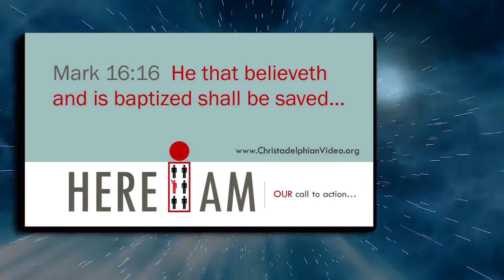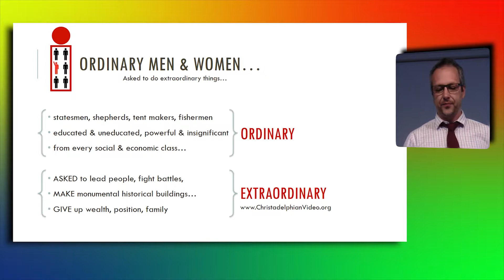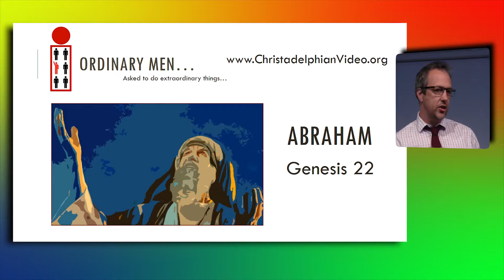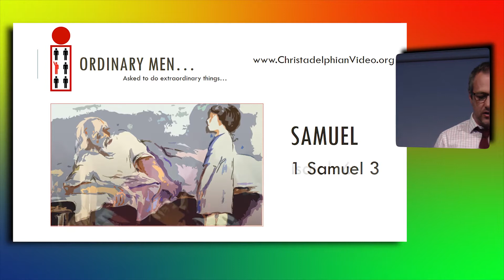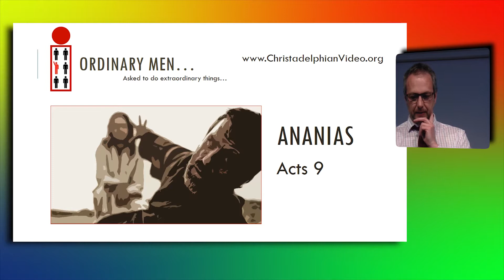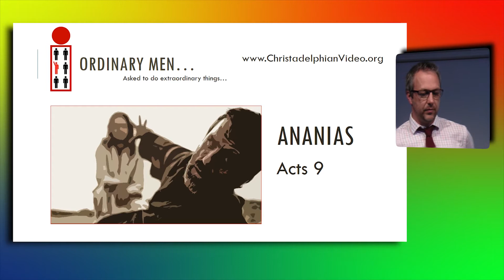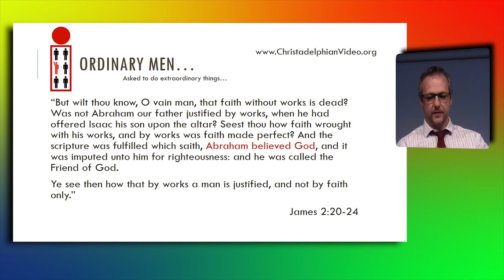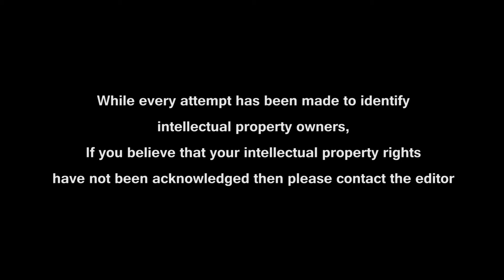Here I Am - Send me! - Dave Morgan